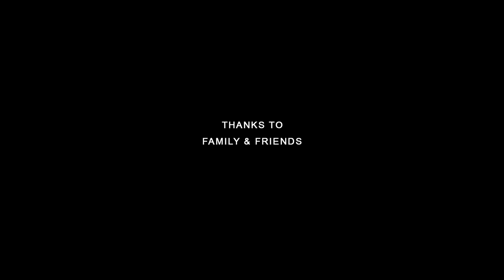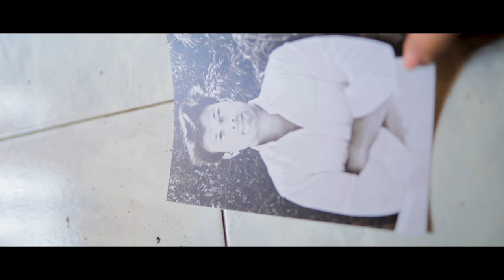Smruthiyil Music Video | Binitha Balan | BAS Creations | Goodwill Entertainments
A Musical video by BAS creations

Composed & sung by : Binitha Balan
Lyrics : Krishnakumar Vyleri

Music Production & Arrangements : Sanjai Arakkal & Helvin KS at Headroom Records
Percussion : Bellikoth P Rajeev Gopal
Violin : Nidhin Raj
Mixed & Mastered By: P G Ragesh,Chennai

Concept & Direction : Rakesh Radhakrishnan
DOP: Nidheesh ,Joison , Sreemon
Cuts & Edits - Ayyappadas Bhadram
Choreographer : Sen Jansen
Cast : Sen Jansen & Akhila. K. V

Location Courtesy : Thamarapilly Illam

Set Indraneela As your Ring Back Tone Now

Set Ozhukum Manasil As your Ring Back Tone Now

Set Mounam As your Ring Back Tone Now

|| ANTI-PIRACY WARNING ||